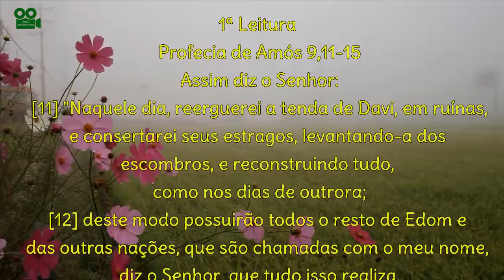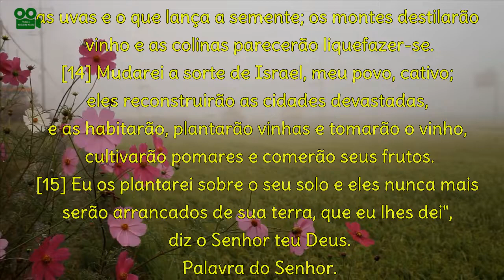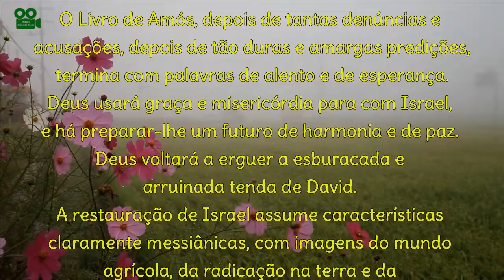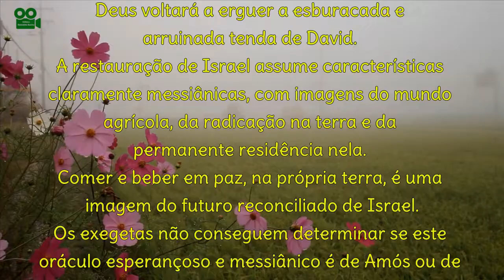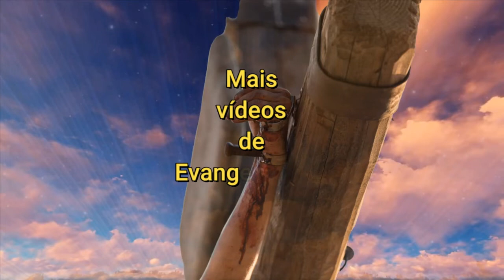PROFECIA DE AMÓS 9,11-15 (COM REFLEXÃO)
Profecia de Amós 9,11-15

Assim diz o Senhor:
[11] "Naquele dia, reerguerei a tenda de Davi, em ruínas, e consertarei seus estragos, levantando-a dos escombros, e reconstruindo tudo, como nos dias de outrora;

[12] deste modo possuirão todos o resto de Edom e das outras nações, que são chamadas com o meu nome, diz o Senhor, que tudo isso realiza.

[13] Eis que dias virão, diz o Senhor, em que se seguirão de perto quem ara e quem ceifa, o que pisa as uvas e o que lança a semente; os montes destilarão vinho e as colinas parecerão liquefazer-se.

[14] Mudarei a sorte de Israel, meu povo, cativo; eles reconstruirão as cidades devastadas,
e as habitarão, plantarão vinhas e tomarão o vinho, cultivarão pomares e comerão seus frutos.

[15] Eu os plantarei sobre o seu solo e eles nunca mais serão arrancados de sua terra, que eu lhes dei", diz o Senhor teu Deus.

REFLEXÃO
O Livro de Amós, depois de tantas denúncias e acusações, depois de tão duras e amargas predições, termina com palavras de alento e de esperança.
Deus usará graça e misericórdia para com Israel, e há preparar-lhe um futuro de harmonia e de paz.
Deus voltará a erguer a esburacada e arruinada tenda de David.
A restauração de Israel assume características claramente messiânicas, com imagens do mundo agrícola, da radicação na terra e da permanente residência nela.
Comer e beber em paz, na própria terra, é uma imagem do futuro reconciliado de Israel.
Os exegetas não conseguem determinar se este oráculo esperançoso e messiânico é de Amós ou de algum dos seus discípulos que tivessem conhecimento da ruína de Jerusalém, no ano de 587.
Mas basta-nos saber que estamos perante um oráculo profético inspirado que reafirma claramente a graça, a fidelidade e a misericórdia infinita de Deus para com o seu antigo povo, mas também com o seu novo povo, e para cada um de nós.